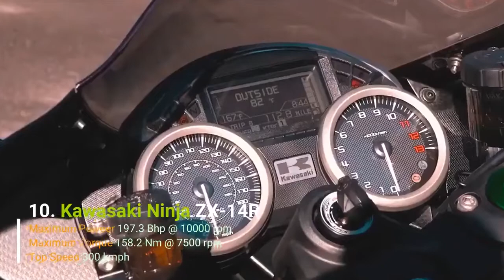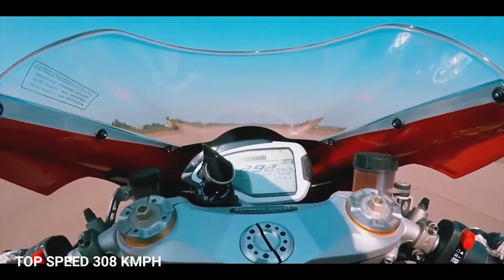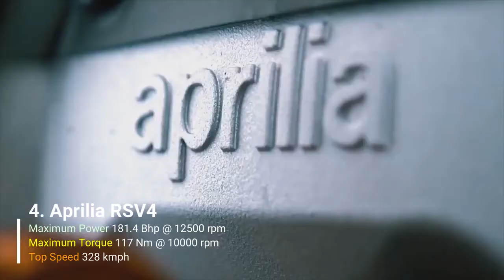Top 10 Fastest Bikes in the world 2021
Top 10 Fastest Bikes in the World 2020|ducati|best sports bike in the world|ToP 10s.
fastest bikes in the world you never see.